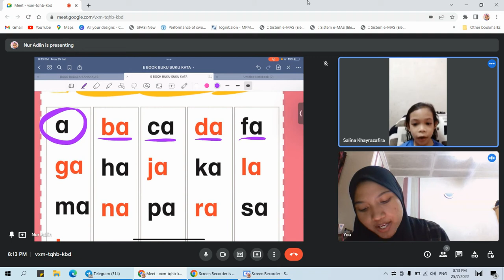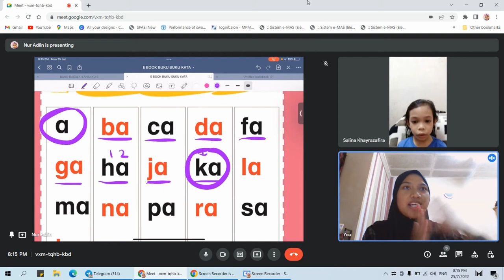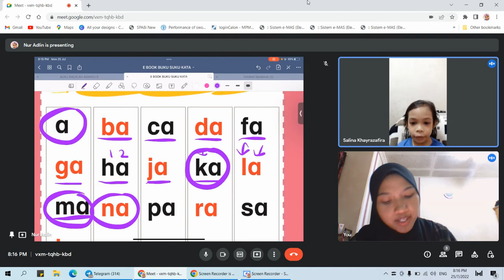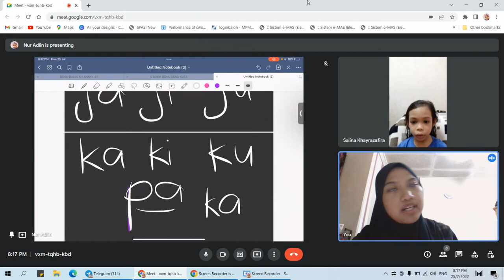25/7 KHAYRA KB BM